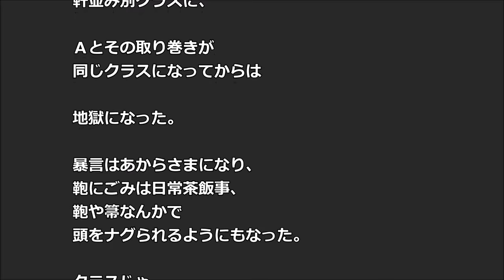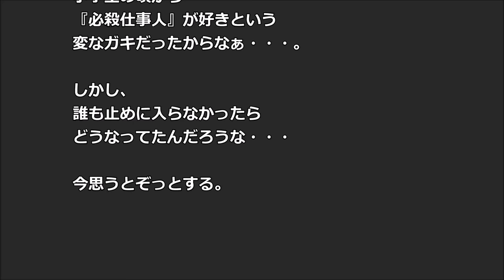高校の時 なぜか嫌がらせ受けた そしてマジギレ 一気に反撃方法考えて